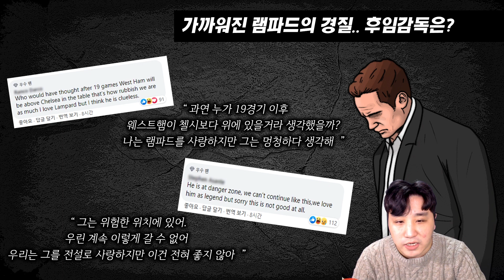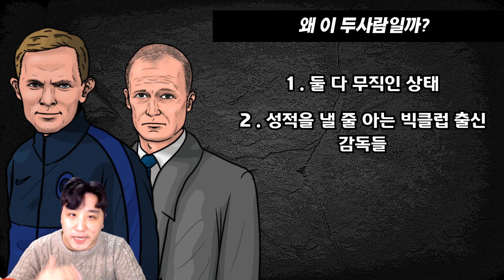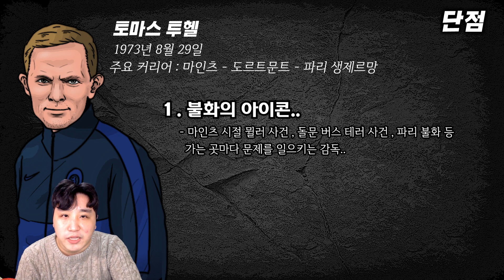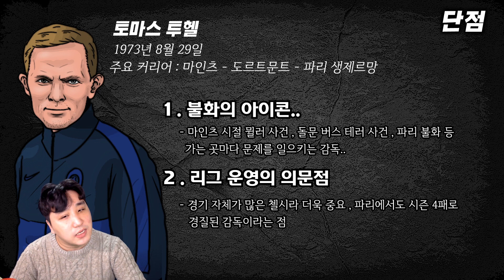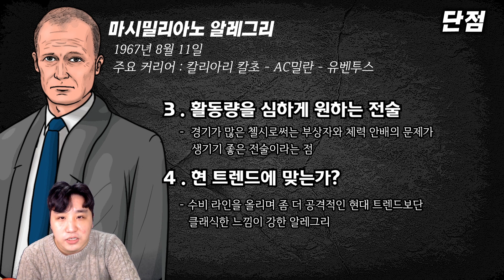램파드.. 아웃..?! 램파드가 떠나면 후임 감독은?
안녕하세요 안크입니다.
오늘은 램파드 감독의 ... 아웃 즉 경질설을 다루어 볼까 하는데
그건 진짜 경질되면 다룰 예정이고 지금은 후보를 다루어 봤습니다.

아무래도 마음이 착잡합니다..
레전드인 램파드가 감독으로 올 때 많이 기뻤는데 말이죠..
아무튼 투헬과 알레그리에 대해 다루어 봤습니다.